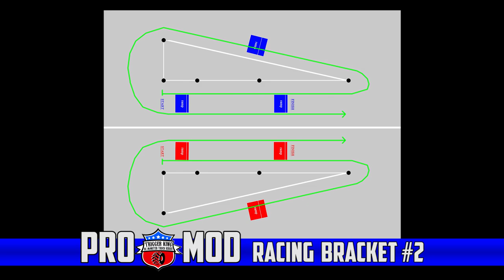Pro Mod Racing Bracket #2 - Season Opener May 17, 2020 - Trigger King R/C Monster Trucks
Pro Mod racing bracket #2 from the 2020 Season Opener on May 17, from Smac Trac, with special thanks to Checkered Flag Hobby County.  Bracket #1